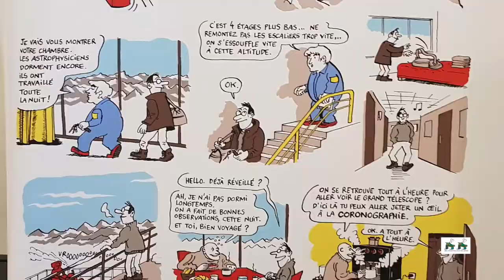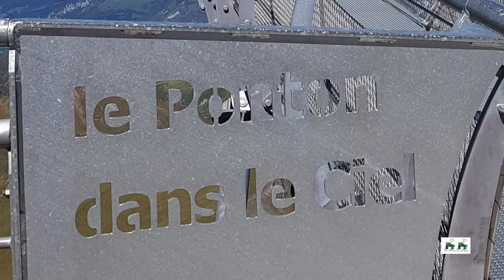Une journée au Pic du Midi de Bigorre dans les Hautes Pyrénées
Passez une journée extraordinaire seul, en couple ou en famille, sur l'un des toits du monde, plus près du soleil et des étoiles. Le panorama sur les Pyrénées est époustouflant et l'ascension est en soi un spectacle. Au sommet grâce aux activités interactives, le soleil et les étoiles vous deviendront familiers. Il est possible de s'y restaurer devant le spectacle magnifique des Pyrénées. Frissons garantis sur le Ponton dans le ciel.